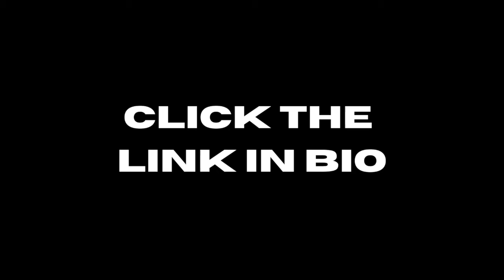Royalty - The Upside (Official Trailer)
The Debut Album: The Upside is available to you this FRIDAY on whatever you use to listen to music

Royalty is a Las Vegas Alternative Synth Pop Rock artist born out of a slew of emotions: fear, depression, heartbreak, and loss, but maintaining hope throughout it all. these are the defining characteristics of the sound, and lyrical content of Royalty.

stimulate the simulation
-R